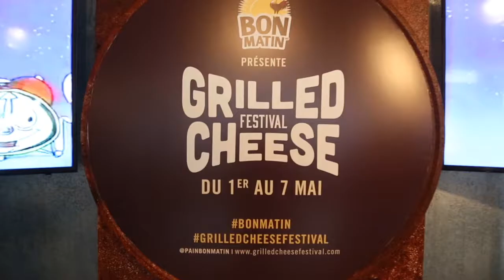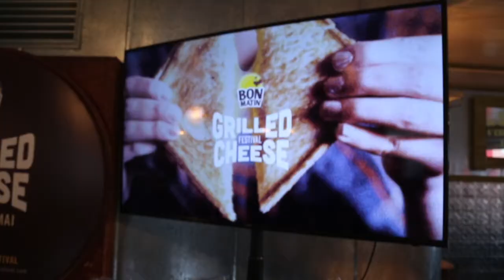Lancement du Grilled Cheese Festival | Montreal.TV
C’est sous le thème de fromage, pain et amour que le Grilled Cheese Festival lancera sa 3e édition à travers le Québec, du 1er au 7 mai prochain.

Fondé par Resto Québec et Resto Montréal et présentée par le pain Bon Matin, cette semaine thématique gourmande invite les nombreux restaurants à prendre part à cet événement familial.

Près d’une centaine de restaurants proposeront des recettes de grilled cheese à faire fondre les papilles et tous rivaliseront d’originalité. Pour la liste complète des restaurants participants ou pour consulter l’évaluation de leur création par les amateurs de grilled cheese, visitez le

Les grilled cheese seront offerts au prix de 10 $ à 16 $.

Reporter: Tess McQuade.